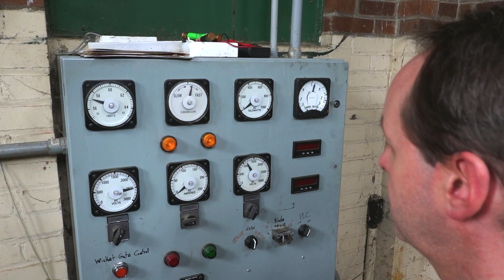Authorized Personnel Only - Hydroelectric Plant Shutdown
Need a laugh? My books are even better than my videos!

See a tool or something I use and recommend and want one?

Through your purchasing things at the above links I may engage in wild, hedonistic activities such as "paying rent", "buying groceries", or "driving an automobile". This is my fulltime job, and I thank you dearly for helping make that possible. You rock :)